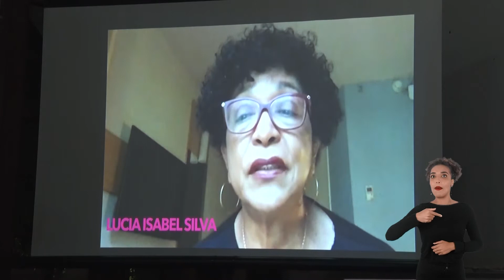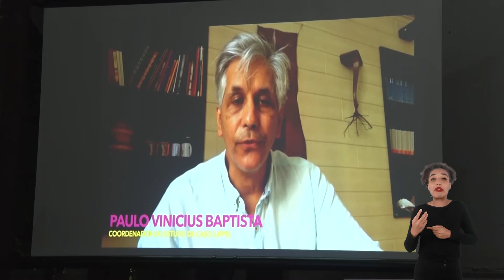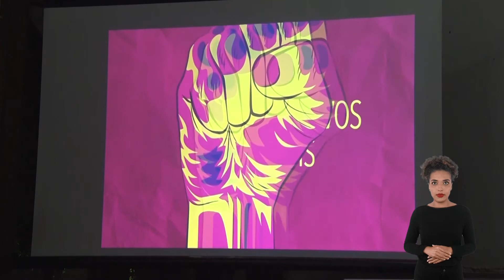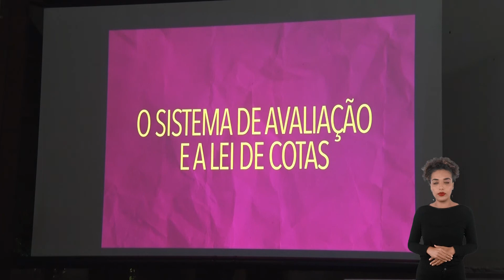Seminário Balanço da Lei de Cotas - Encerramento Lançamento vídeo da pesquisa, website e resumo exec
A Lei de Cotas completou 10 anos! ✊🏿✊🏿

Conquista do movimento negro no Brasil, a legislação que assegura reserva de vagas a população negra e indígena no Ensino Superior, tem sido alvo de inúmeros projetos de lei no Congresso Nacional. Tais iniciativas, muitas vezes, propõem retrocessos nesta que é a principal política pública nacional no campo da justiça racial e acesso ao Ensino Superior.

É neste contexto, em que a discussão sobre uma possível revisão desta legislação está colocada, que a Ação Educativa e o LEPES (Laboratório de Estudos e Pesquisas em Educação Superior) da UFRJ (Universidade Federal do Rio de Janeiro) promoveram o seminário Balanço da Lei de Cotas: resultados da pesquisa "Avaliação das políticas de ação afirmativa no ensino superior no Brasil”.

O diagnóstico investigou a eficácia da Lei de Cotas em diversificar o perfil dos alunos do ensino superior nas universidades federais, bem como, analisou o sucesso e desafios enfrentados pelas instituições e cotistas em sua primeira década de existência.

O Seminário Balanço da Lei de Cotas: resultados da pesquisa "Avaliação das políticas de ação afirmativa no ensino superior no Brasil” aconteceu nos dias 05 e 06 de julho, no Auditório do Fórum de Ciência e Cultura da UFRJ.

Encerramento -   Lançamento do vídeo de apresentação da pesquisa, do website e do resumo-executivo

👉🏿 Saiba mais e confira o Resumo Executivo.

Apoio: Neabi/UFRJ (Núcleo de Estudos Afro-Brasileiros e Indígenas da UFRJ) e Centro de Formação: Educação Popular, Cultura e Direitos Humanos da Ação Educativa.